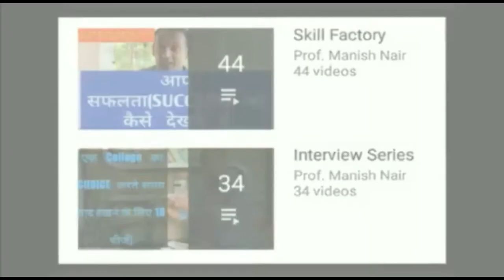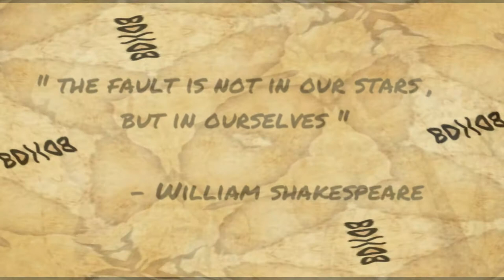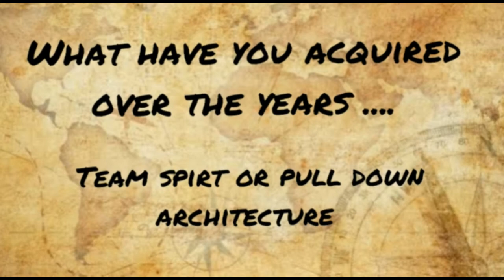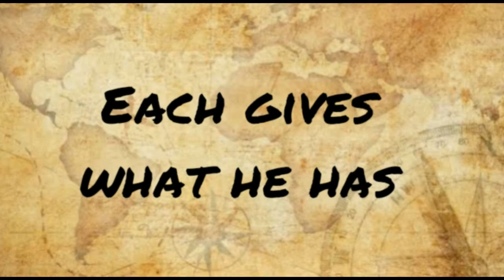What makes a strong character? || Each gives what he has || What is capacity of construction ?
analytical skills
what is induction program in college
organizational skills